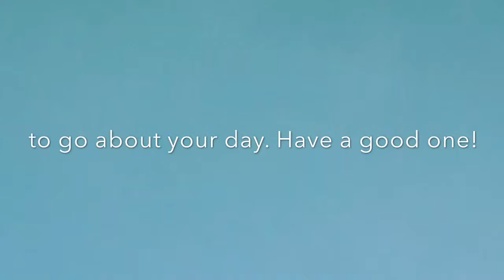Mushroom Rain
It's rain-it's mushrooms-it's clouds-Music:"Straight Tripping" and "Lady Gray"- created with GarageBand and lots of echo. Hope you enjoy. Drawing made with Procreate.